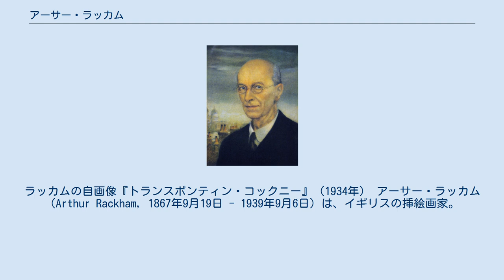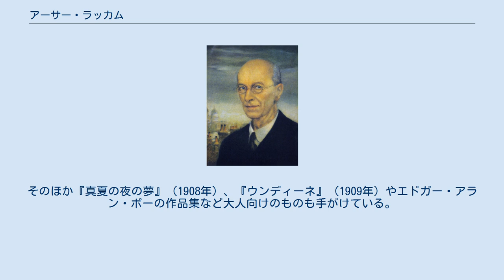アーサー・ラッカム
ラッカムの自画像『トランスポンティン・コックニー』（1934年） アーサー・ラッカム（Arthur Rackham, 1867年9月19日 - 1939年9月6日）は、イギリスの挿絵画家。
典型的な中流家庭の三男に生まれる。
保険会社に勤務しつつ挿絵画家を志した。
特にメルヒェンやファンタジーの挿絵で知られている。
 ラッカムは12人兄弟の一人としてロンドンに生まれた。
18歳からウェストミンスター火災保険会社に勤める傍ら夜学の美術学校に通い、絵入り雑誌にスケッチを寄稿。
1892年、25歳のときに勤めを辞し、創刊時の『ウェストミンスター・ヴァジェット』誌でイラストレーターとして活動をはじめる。
1893年に初めて本の挿絵を手がけ、以後挿絵画家として生涯にわたり数多くの挿絵を制作した。
 1903年に肖像画家のイーディス・スターキーと結婚し、1908年に一女をもうけた。
1906年にミラノの国際美術展で金賞を獲得、1911年のバルセロナの国際美術展でも金賞を受賞。
生前よりパリのルーブル美術館を始めヨーロッパのほとんどの首都で彼の原画展が開催されている。
ラッカムは1939年、癌によりリンプスフィールドの自宅で死去した。
 『グリム童話集』『ガリバー旅行記』（1900年）、『リップ・ヴァン・ウィンクル』（1905年）『ピーターパン・イン・ケンジントン・ガーデンズ』（1906年）、『不思議の国のアリス』（1907年）などの児童向けの作品がよく知られており、特に『不思議の国のアリス』はジョン・テニエルのものに次いで人気が高い。
そのほか『真夏の夜の夢』（1908年）、『ウンディーネ』（1909年）やエドガー・アラン・ポーの作品集など大人向けのものも手がけている。